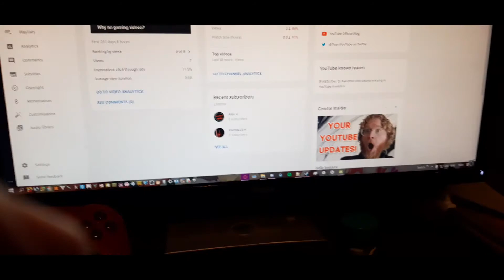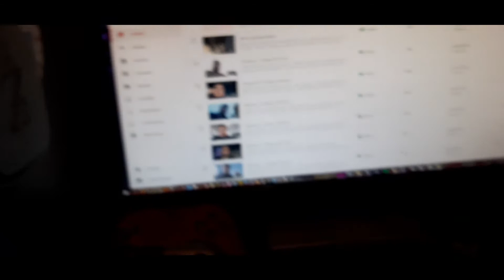Vlog Day 08 ~ December 20th 2020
Hey All,

Welcome back to another VLOG. In this I'm doing the usual which is play games and also something special for me has happened and also I spend some time with my grandad which I don't record for personal reasons and copyright reasons.